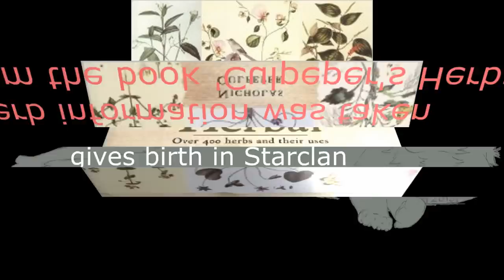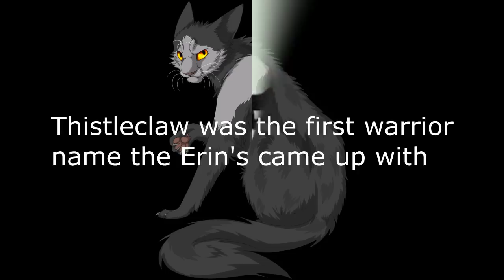Warrior Cat Facts #6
Song: Eric Saade - Stupid with you